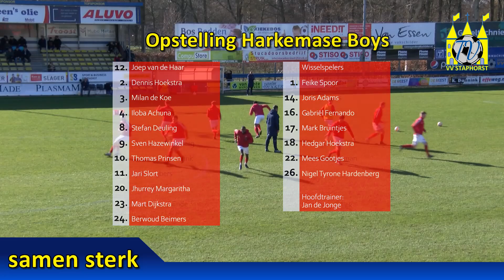vv Staphorst - Harkemase Boys | 25.2.2023 | Samenvatting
Samenvatting van de wedstrijd tussen vv Staphorst en Harkemase Boys in de zaterdag 3e Divisie A, gespeeld op zaterdag 25 februari 2023.